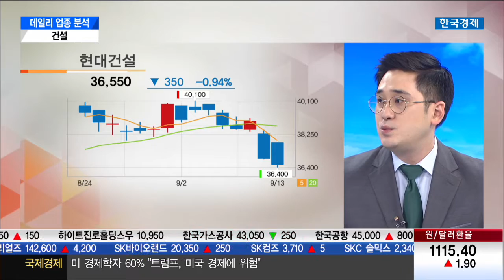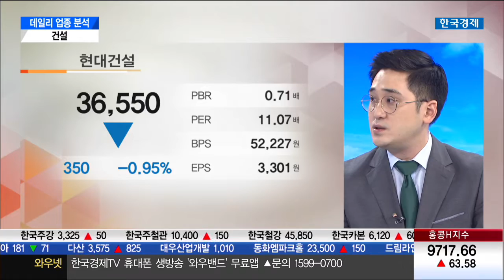[데일리 업종분석]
박제연 HB투자자문 (2016년 09월 13일)